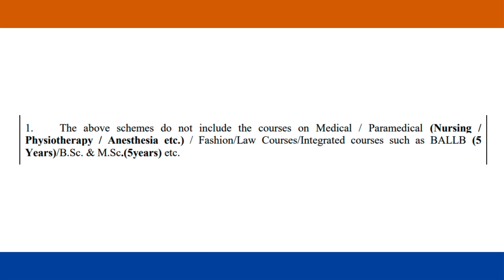General Scholarship Scheme 2024 || Detail About GSS Scholarship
ICCR Scholarship 2024 For Nepalese Students